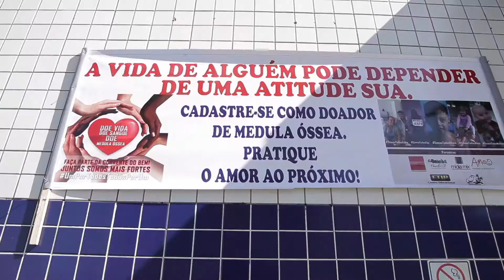Teaser Medula Ossea